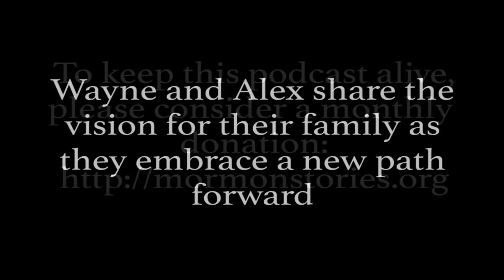Our Journey with Imagine Dragons and Mormonism - Wayne and Alex Sermon Pt. 5 | Ep. 1185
In this final part of the interview, Alex and Wayne Sermon discuss various topics related to their post-faith journey. They talk about coming out to their families and the importance of being understanding and loving toward people from different cultures. Some considerations they had were concerns about disappointing their families and the potential impact on their careers. They offer advice for those going through a faith crisis, emphasizing the importance of taking things slow and allowing time for personal growth. Their new outlook on life includes their continued passion for writing music and their expanded interests in subjects like evolution and astrophysics. They address the fears and concerns people have when contemplating leaving the church, highlighting the presence of morality outside of religion and the ability to raise children without the church. They express their embrace of humanism and secularism and conclude with words of gratitude and appreciation.

My name is Asher Lev

Chapters
00:00 Alex grateful for how the transition went
04:30 Reasons for coming out publicly & advice
16:30 Daughter's heart defect & miracle of life
24:00 What does life look like moving forward?
33:18 A more rewarding way to live life
36:15 What about other churches?
37:15 Morality & raising children
51:52 Embracing real humanism, real secularism
54:47 THRIVE is like a secular general conference.
56:55 Final thoughts

Our overall mission is to:
1. Facilitate informed consent amongst LDS Church members, investigators, and non-members regarding Mormon history, doctrine, and theology
2. Support Mormons (and members of other high-demand religions) who are experiencing a religious faith crisis
3. Promote healing, growth and community for those who choose to leave the LDS Church or other high demand religions